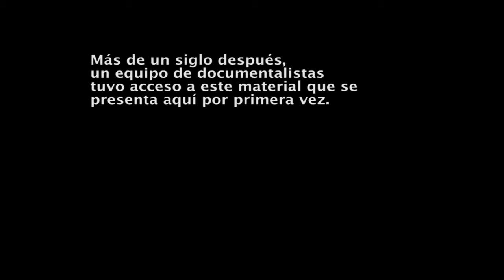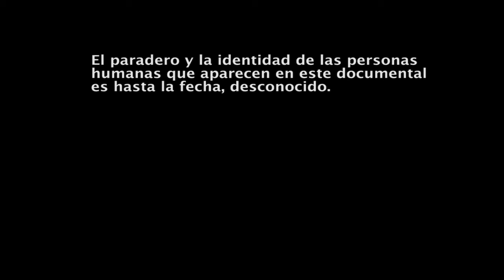VITALOGÍA / Documentando el destiempo (2013)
Documental realizado por la productora EL OLIMPO Filmes a partir de material encontrado en un casete VHS que fue desenterrado por arqueólogos en 1901 (setenta años antes de su invención).

Esta producción fue ganadora por tres años consecutivos del Fond Le Splendide Poney de la Francia.